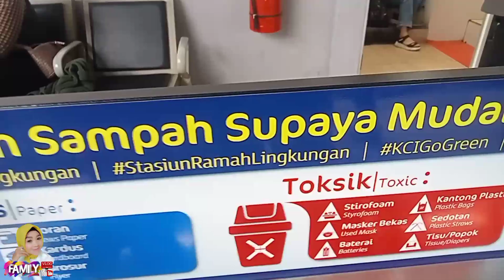Wajah Baru Semua Stasiun Di Daop 2 Bandung || Masinisnya Ganteng - Pramugarinya Cantik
Wajah Baru Semua Stasiun Di Daop 2 Bandung || Stasiun Ciroyom jadi ganteng - Masinisnya Ganteng - Pramugarinya Cantik

Assalamualaikum sahabat YouTube... yuk simak keseruan kita.
cek juga video channel lain tentang kereta api.